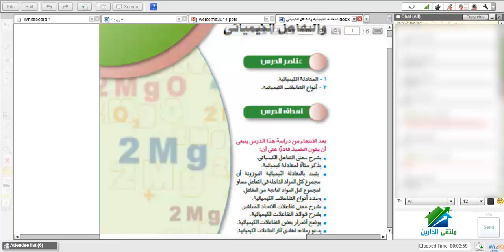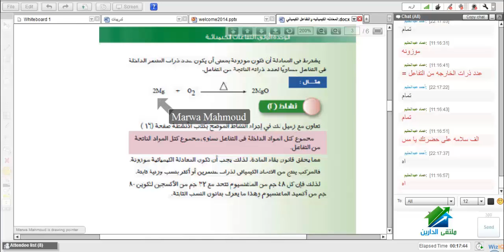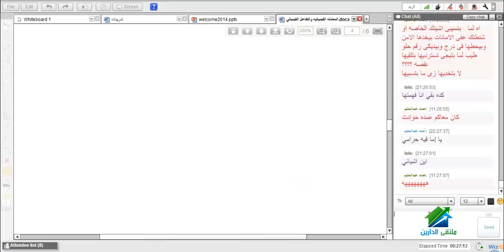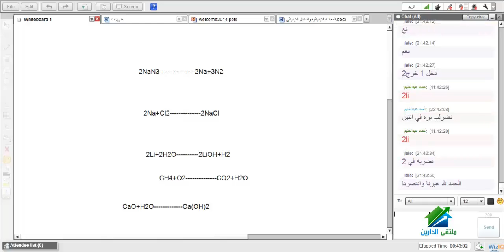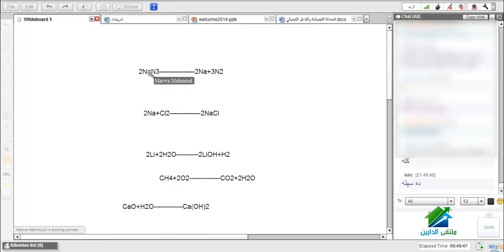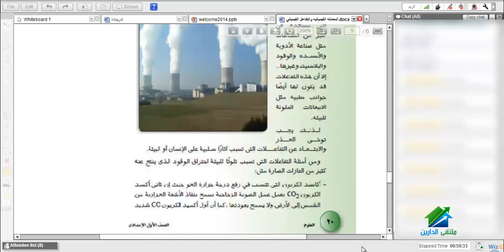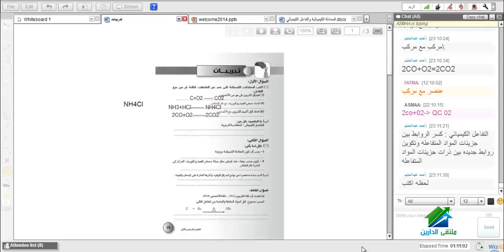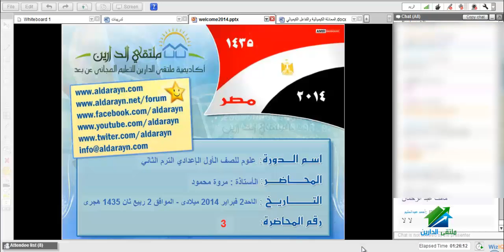‫العلوم للصف الأول الإعدادي - الترم الثاني| أكاديمية الدارين |محاضرة 3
متابعة باقى محاضرات الكورس يرجى الضغط الرابط ادناه
(¯´'•.¸العلوم للصف الأول الإعدادي - الترم الثاني|أ.مروة¸.•'´¯)
"تجربة رقم 7 حرق المغنسيوم science world

لمتابعة جديد دورات معهد الدارين للمناهج التعليمية
☆.•**••(¯•.صفحة الأكاديمية على الفيس بوك ☆.•**••(¯•._
☆.•**••(¯•.☆للتطوع معنا فى فريق العمل.•**••(¯•.
☆.•**••(¯•.للتطوع للتدريس☆.•**••(¯•.